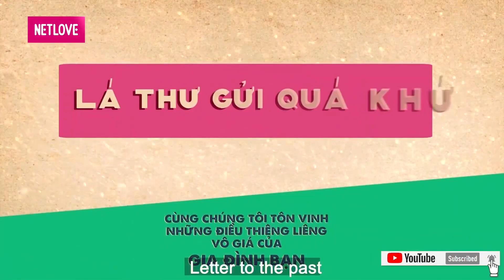CHA MẸ ĐẶT ĐÂU CON NGỒI ĐẤY bị gia đình ép cưới đôi vợ chồng 4 THÁNG SAU mới có NỤ HÔN ĐẦU